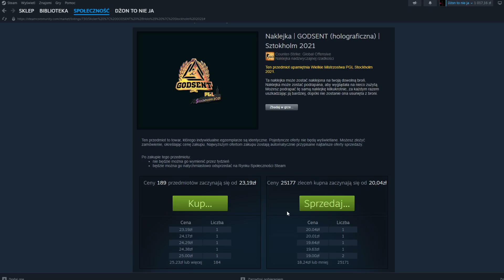to urosło w oka mgnieniu!!! (ocen zart 1/8)